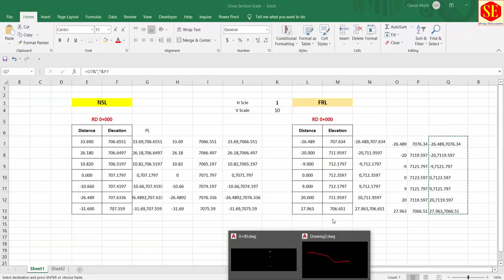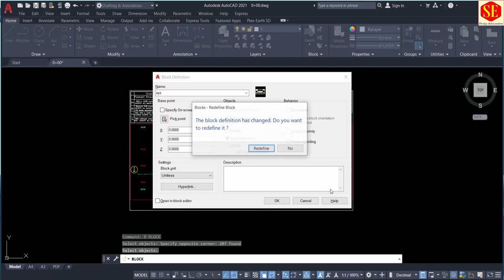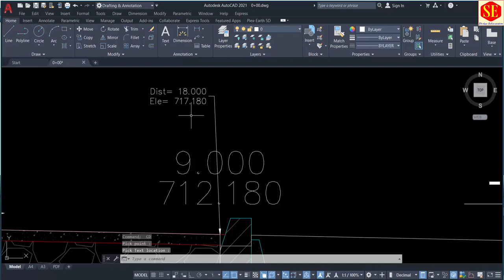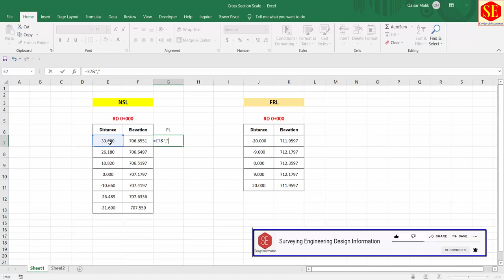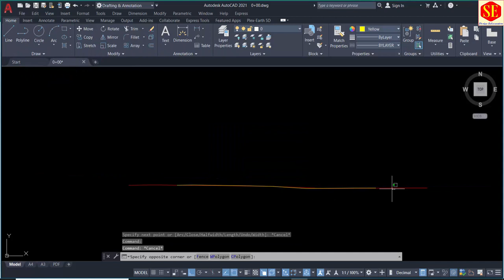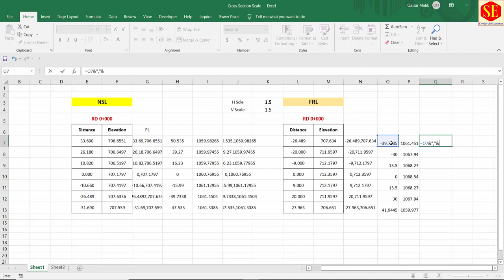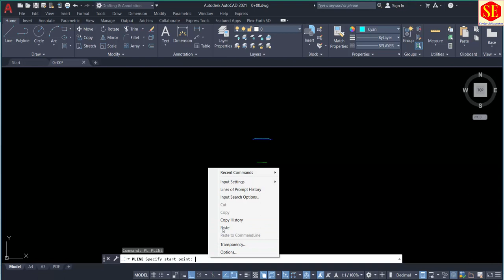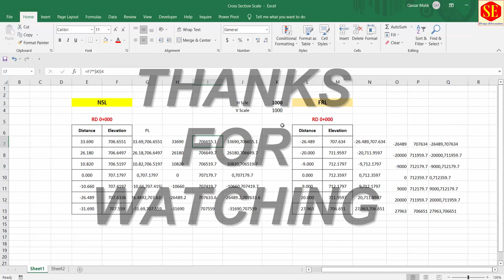How to Set Road Cross Section H & V Scale in Autocad. H/V= 1:1000| H/V= 100:1000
This Video about Road or Canal Cross Sections Horizontal and Vertical Scale  Setting . How to Set Scale with  NSL Data Vertical And Horizontal in Autocad.
Scale 1:1 . 1:2 1:1000 1:2000 100:1 types of Scale Setting.